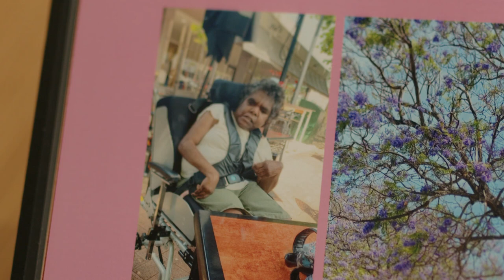Adam and Nessy (short)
Nulsen Disability Services - Adam and Nessy SIL Journey social_short_NDIS experts